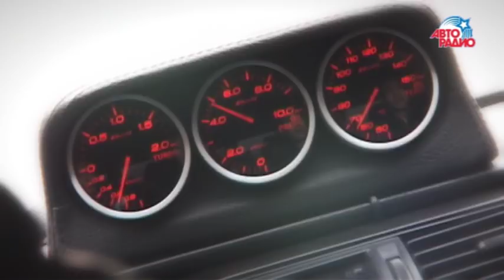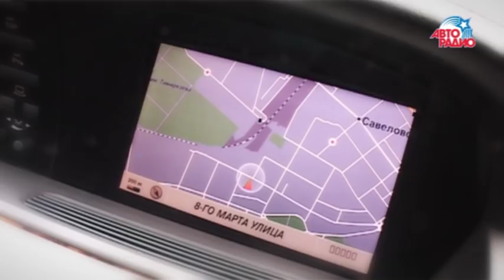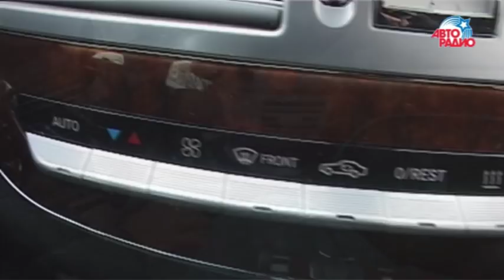Дмитрий Певцов показал свой Мерседес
▫ ✪ Авторадио разыгрывает 3 миллиона рублей и 5 автомобилей Suzuki. Новая игра "Много Автомобилей" (12 марта-14 декабря 2018 г.). Простая регистрация по ссылке. Жми

Народный артист России Дмитрий Певцов: «Я 9 лет занимался автоспортом». Слушайте «Автоледи» 🏎 Любите автомобили? А также узнаете и увидите, на чём ездят известные люди страны. Жмите 👉🏽